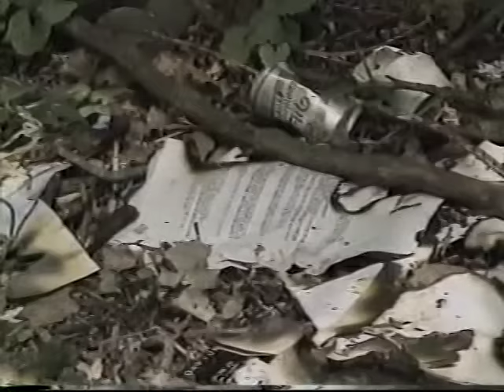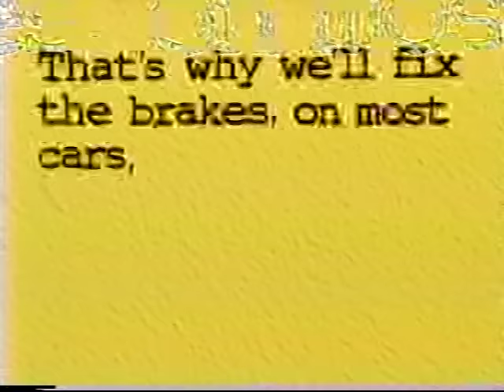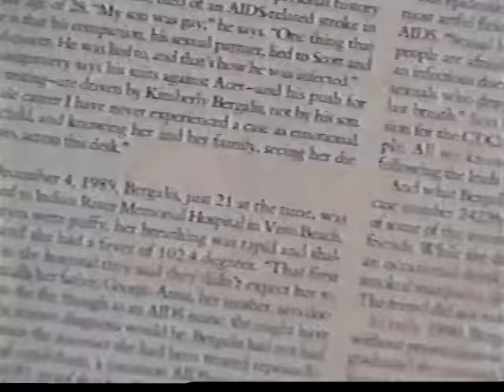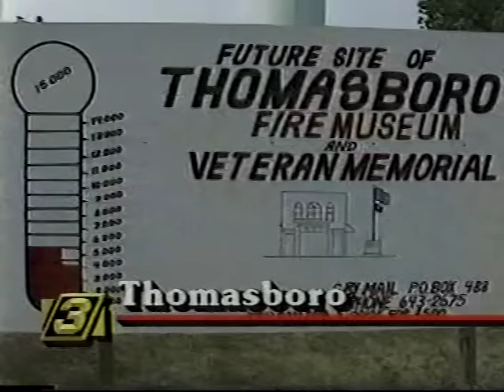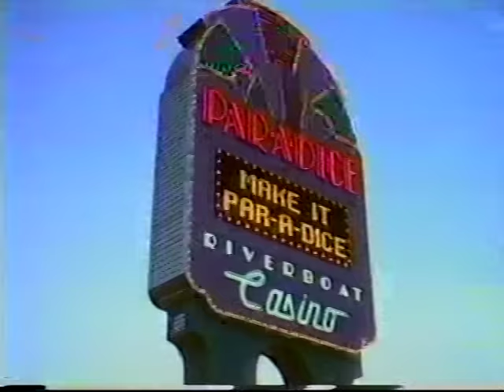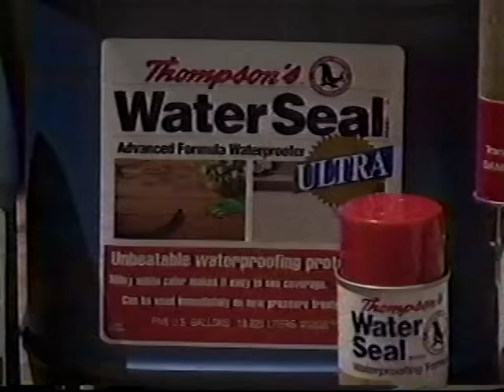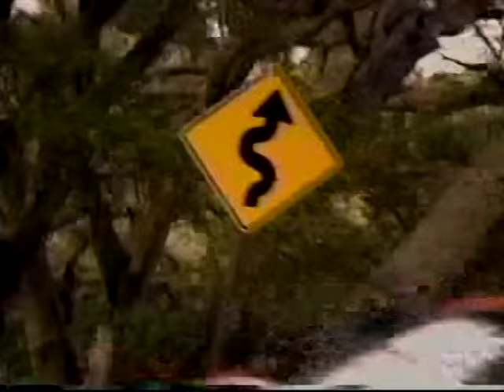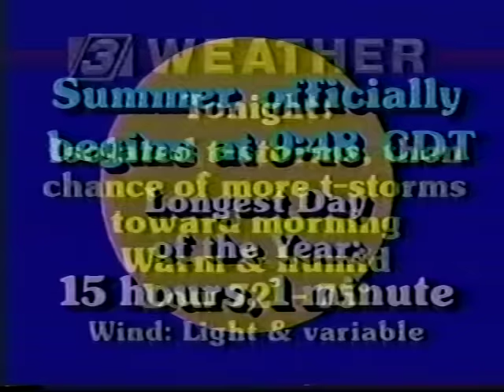WCIA 10pm News, June 20, 1994